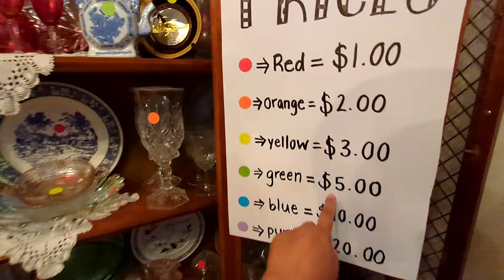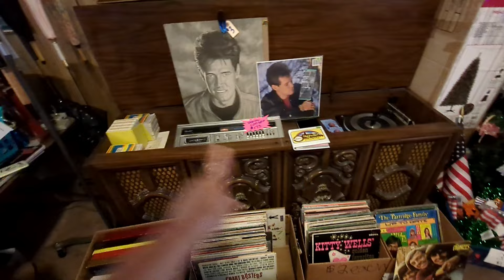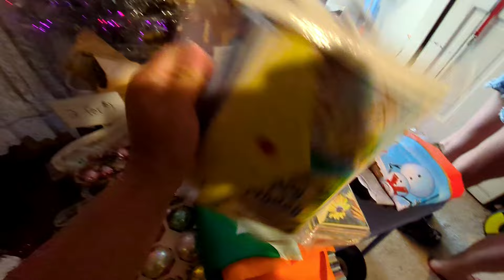Fomos a 3 vendas de tudo que esta dentro da casa